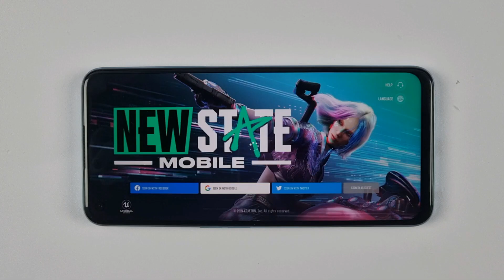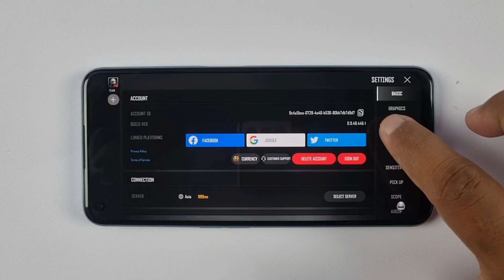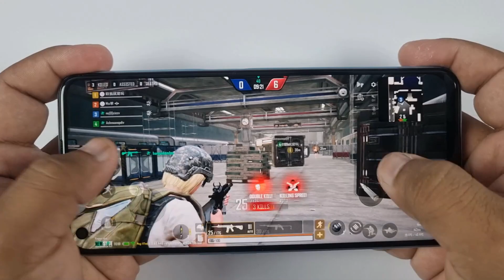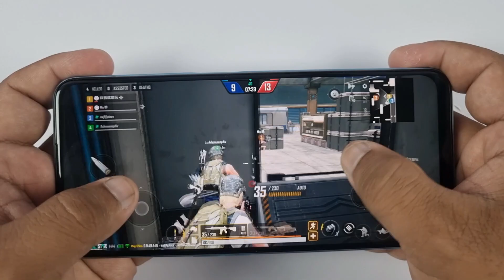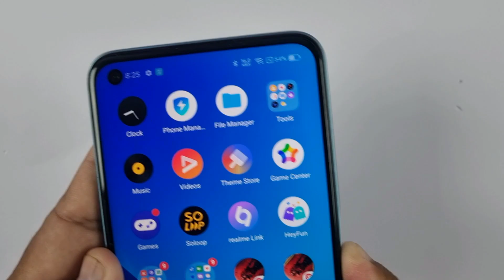Realme Narzo 50 Test Game PUBG New State | Ram 4GB, G96, Gyro Test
Realme Narzo 50 Test Game PUBG New State | Ram 8GB, G96, Gyro Test